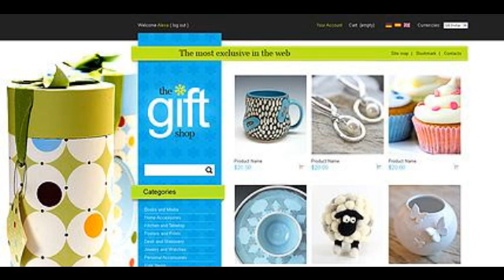Preview Beautiful gifts TMT PrestaShop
Template Name: Beautiful gifts
     Author: Elza
    Downloads: 8

   PrestaShop Engine: 1.4.3.x